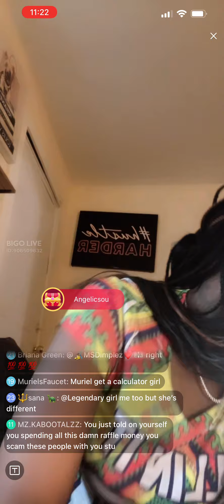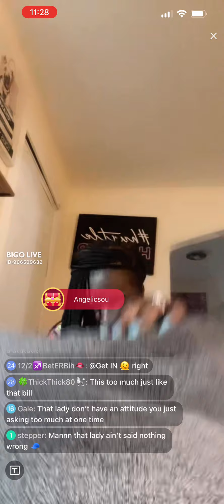Angelic Soul taking care of business this morning, paying water needing help after balling out# Bigo